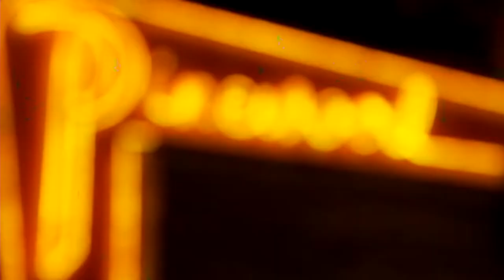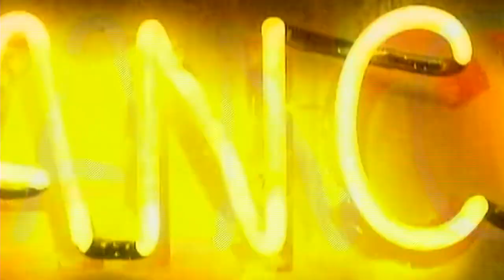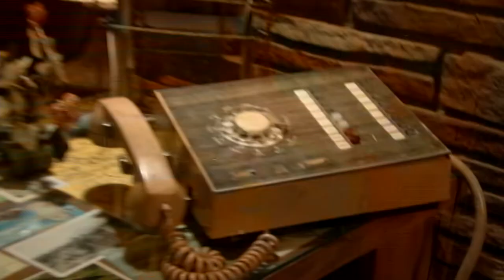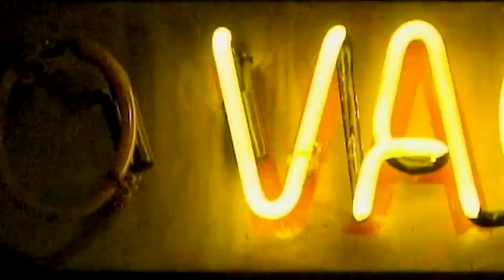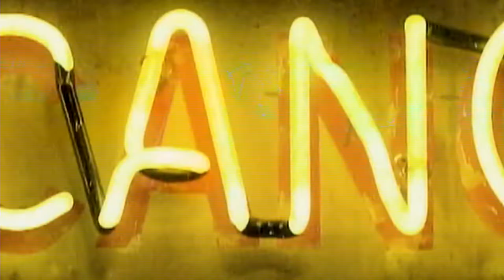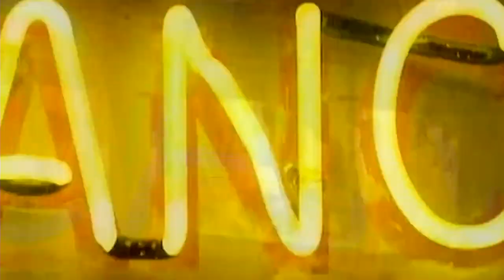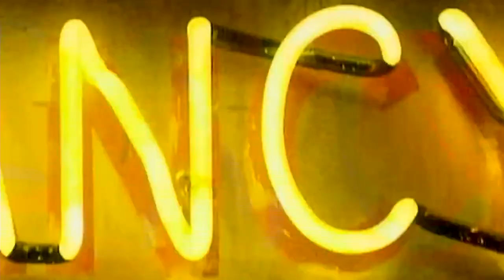Checking In : Behind the Scenes of "Vacancy" (Luke Wilson, Kate Beckinsale)